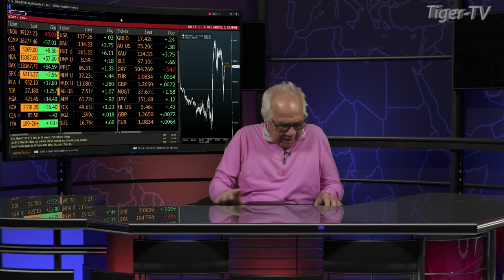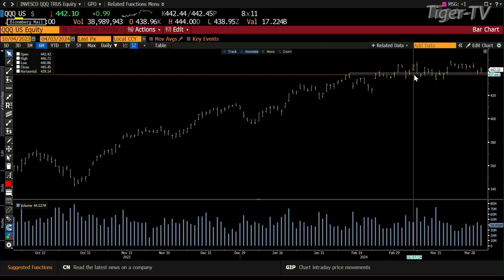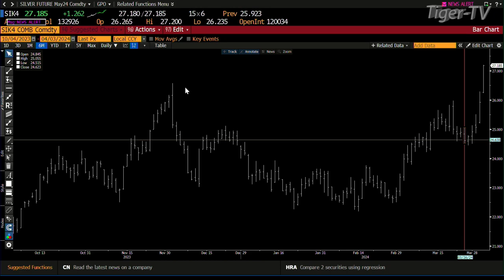April 3rd 4PM ET Market Update on TFNN - 2024